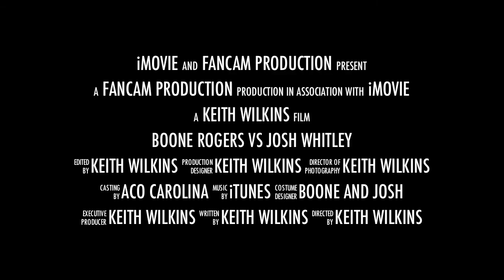Boone Rogers vs Josh Whitley Trailer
2011 IceHole Classic. Boone Rogers vs josh Whitley